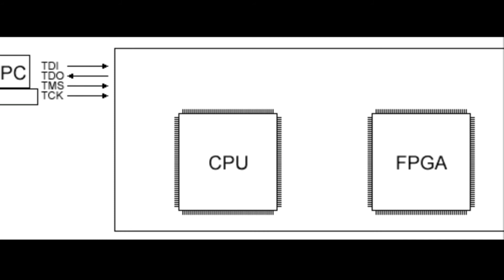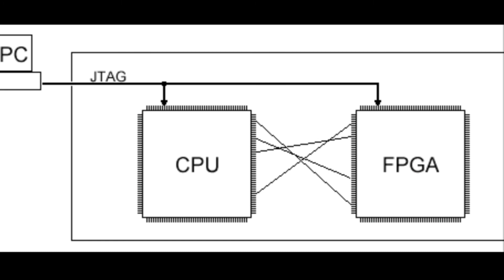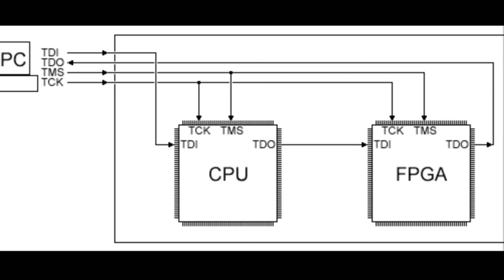What is JTAG ? |Telugu|Joint Test Action Group||Random Electronics Tutorials||Knowledge Chip||Naren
if you have any doubts ask me in comments